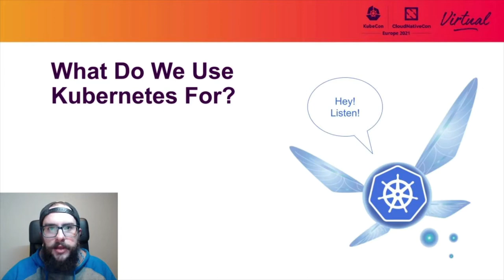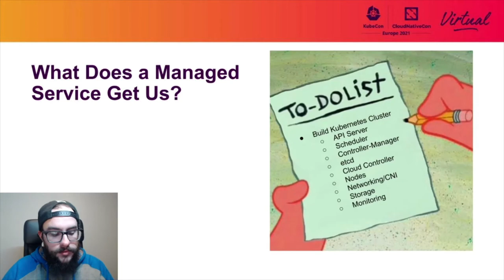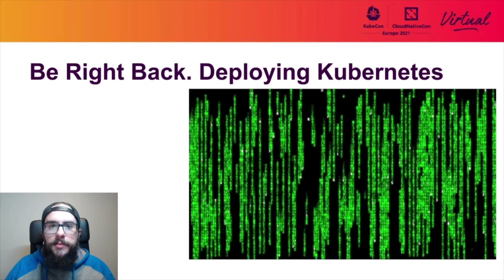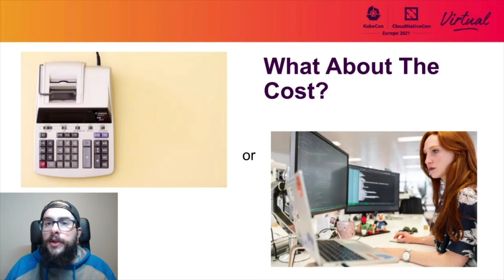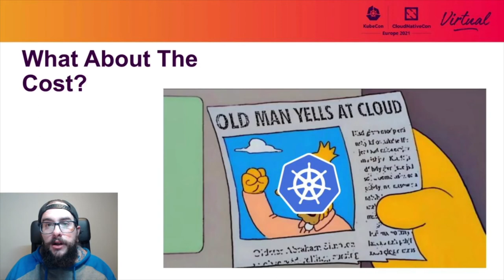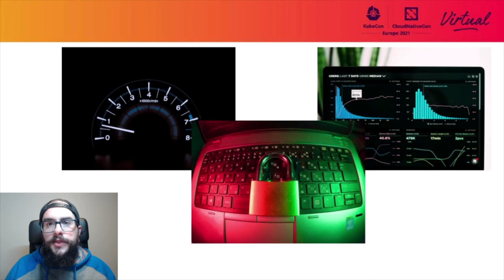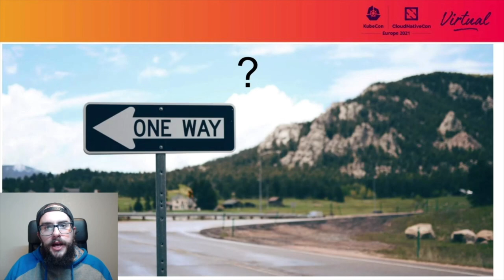Why Use Managed Kubernetes?: It's Dangerous to Go Alone! - Seth McCombs, Workday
Seth will cover common misconceptions and dispel myths around the usage of managed Kubernetes services. Without focus on specific services in particular, more of a push towards acceptance of managed services, especially if you're an engineer or leader that is considering Kubernetes but don't know how to get started. When discussing a managed Kubernetes service, responses have range from “why?” or “managed services aren’t as powerful” or the all too common reference to "vendor lock in" - often leaving those on the receiving end with a feeling of being lesser. Viewers will walk away from this session with more acceptance of managed services, and realize that using a managed service doesn't make one a bad engineer. There are many benefits to be had adoption of Kubernetes, and it's not a contest to prove how much you can build. If you have a small team and want to use Kubernetes, then a managed service can be the first step or only step towards Kubernetes usage.